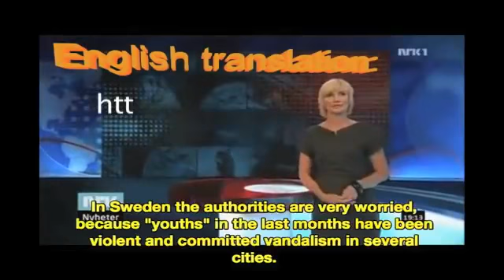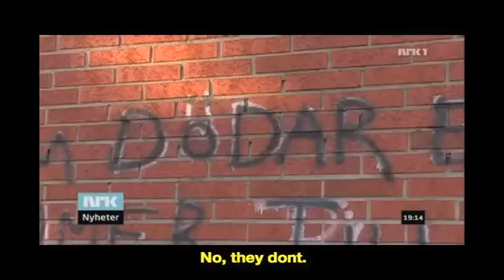SwedenSOS Islam in Sweden Abolish Secular Law - No Go Zones